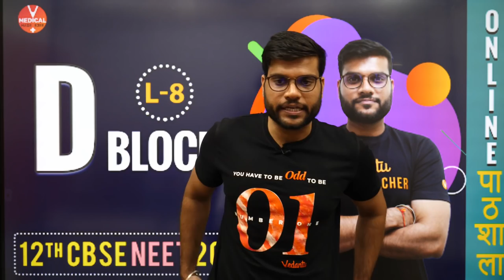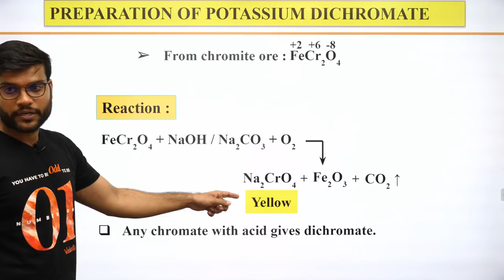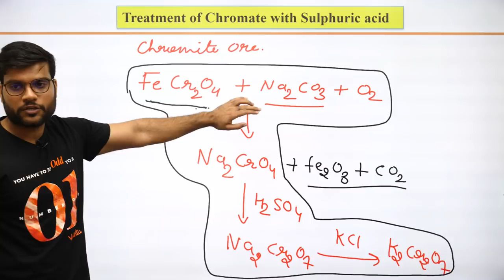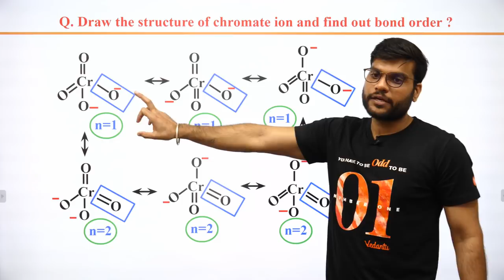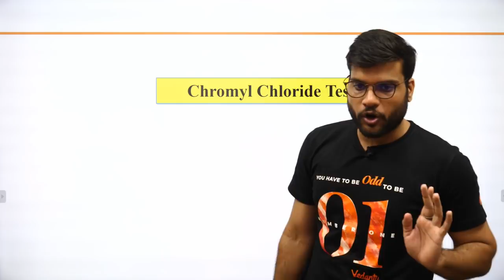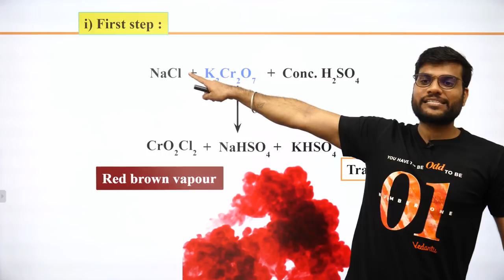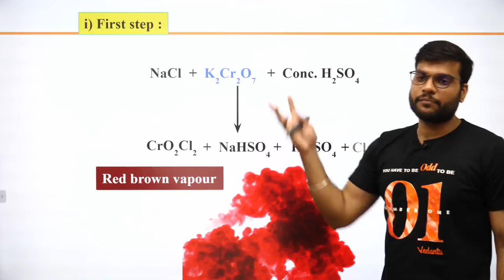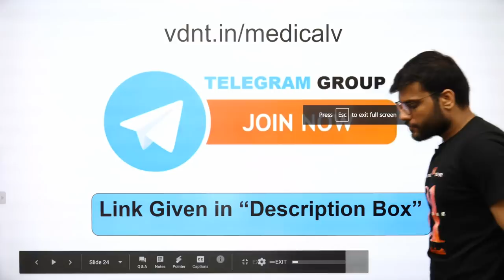K2Cr2O7 (Potassium Dichromate) | Preparation + Chemical Reactions | d Block (L-8) | Arvind Arora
In today's session, Master Teacher Arvind Arora sir takes you through the important topics of d and f block elements lecture 8, as it is one of the most important and scoring topics in the Subject Chemistry for NEET Exam Preparation.

Arvind sir enlightens you with class 12 exam and neet preparation strategy for chemistry and how to revise crucial topics like  K2Cr2O7, Potassium dichromate quickly and effectively.

1)D and F block elements
2)Potassium dichromate
3)K2Cr2O7

This session will mainly be around K2Cr2O7 (Potassium Dichromate) class 12 chemistry chapter 8. In today's class, Arvind Sir will talk about the topic and share some preparation tips on how to prepare for the neet exam.

Watch the full video on d and f block elements for Neet Exam 2020 and get a clear edge on this topic which is boost up your preparation for the neet 2020 exam.